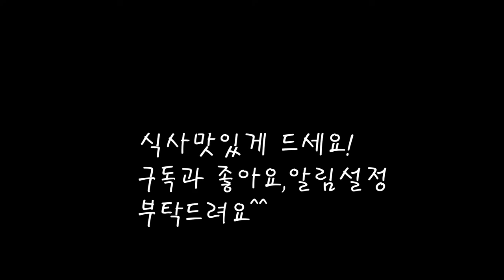두릅데치고 담백한 초장 만들기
요즘 두릅이 제철이네요,
자연산 두릅을 데치고 초장을 깔끔하게 만들어요.